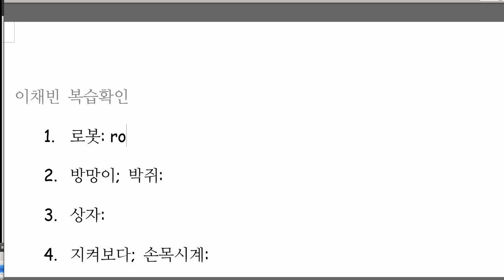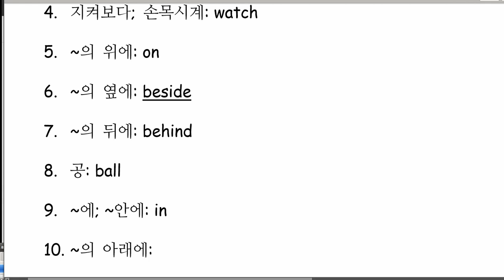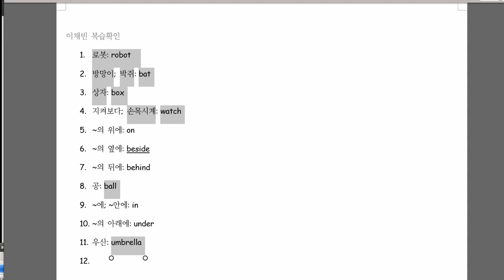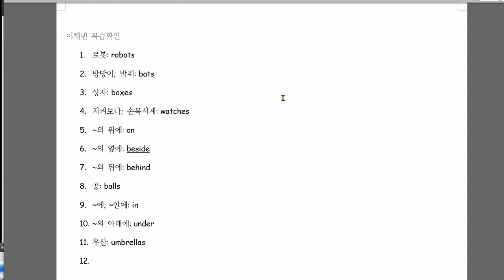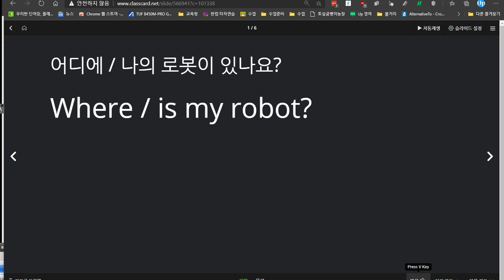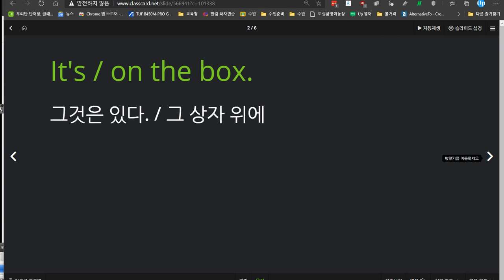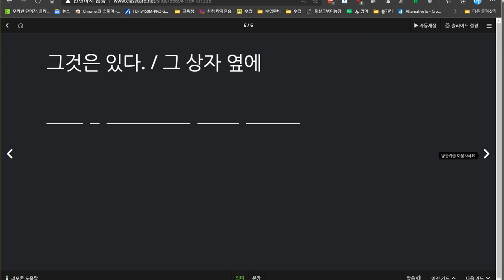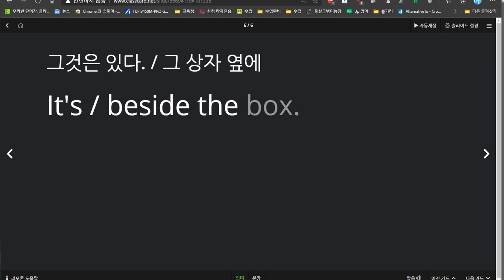이채빈 2020 12 11 칭찬 성취도 95점